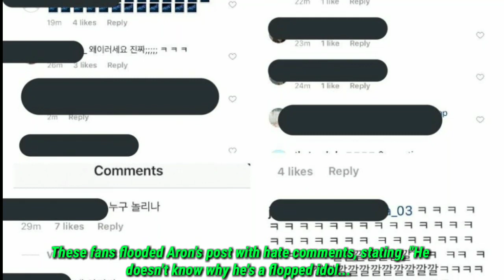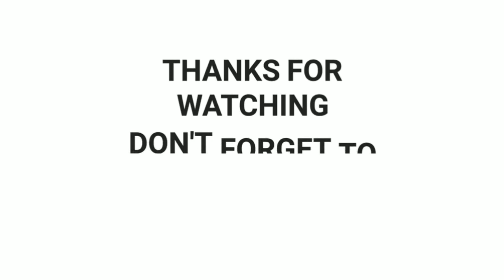NU'EST's Aron is receiving hate from some Wannables for his Instagram activity.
What triggered some fans of Wanna One  was Aron's caption, which stated, "Our LOVEs, hwaiting~"